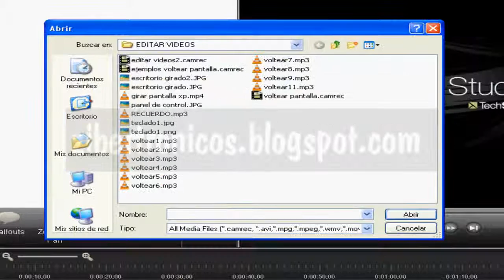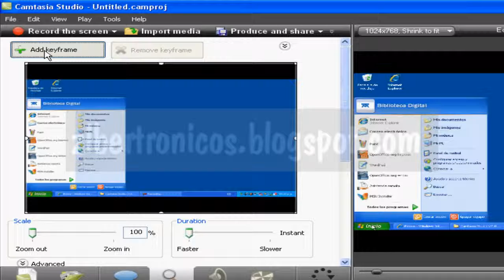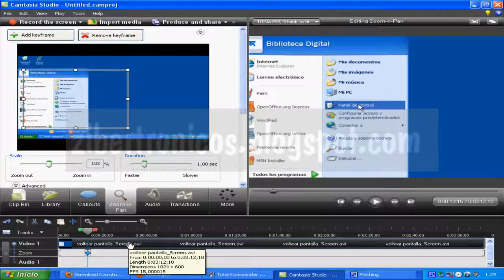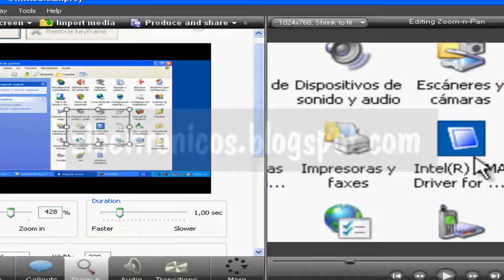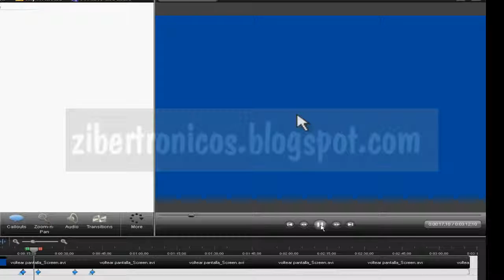😁📹🤔CAMTAsIA, EJEMPLOS COMO USAR ZOOM FACIL Y GRATIS HD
📽📹😱COMO USAR EL ZOOM DE CAMTASIA EN LOS VIDEOS
Par los que inician a usar camtasia 8 aqui les explico gratis como agrandar imágenes, la cual es una de las principales funciones del software camtasia estudio.
Aqui te explico como puedes utilizar la herramienta zoom de camtasia para agrandar partes de algún video que te interese se vea con mas claridad.